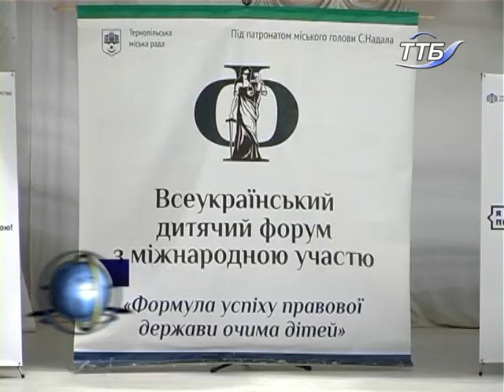У Тернополі розпочався 11 дитячий форум «Формула успіху правової держави очима дітей»